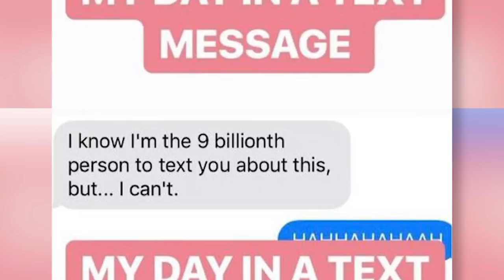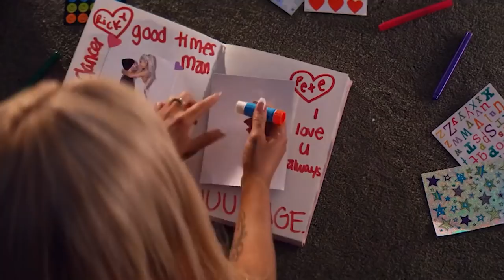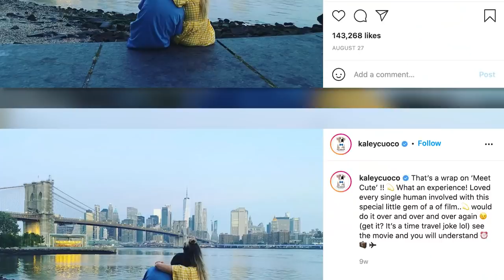Pete Davidson’s Dating History: From Ariana Grande To Kaley Cuoco!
From rumored romances to a-list engagements, Pete Davidson has been linked to some pretty high profile celebs, so we’re taking a closer look at his entire dating history.